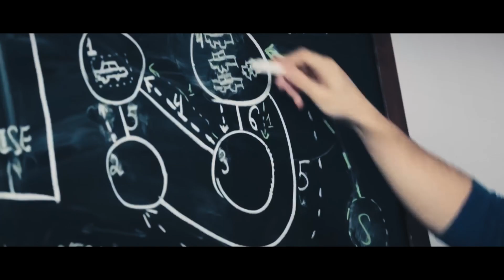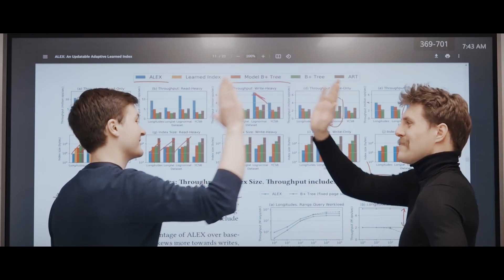How Did You Do Well in ICPC (Teaser)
Happy Chinese Lunar New Year of the Tiger! Are you prepared to embark on a rewarding journey with an online ICPC training camp powered by Huawei starting Feb. 7?